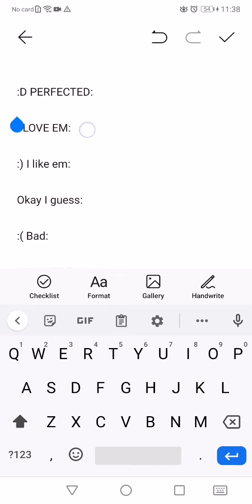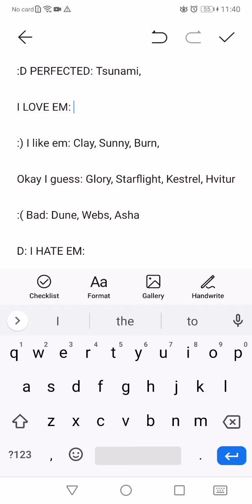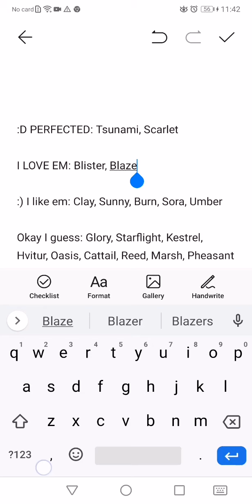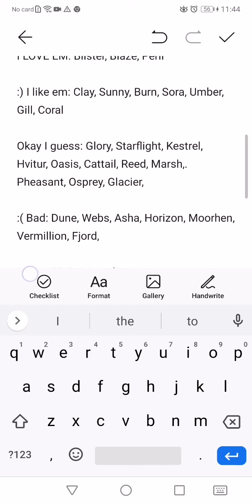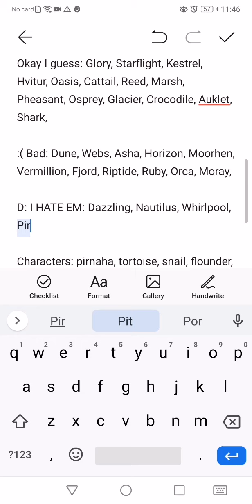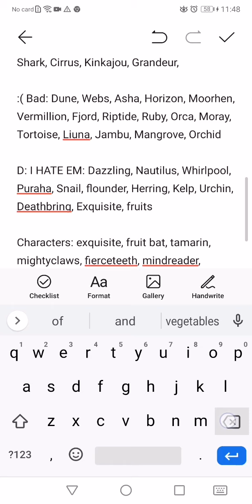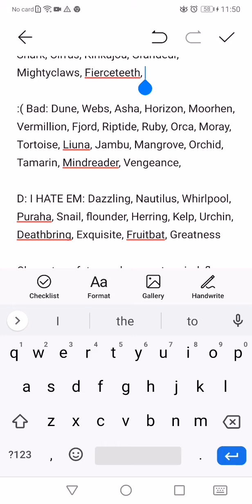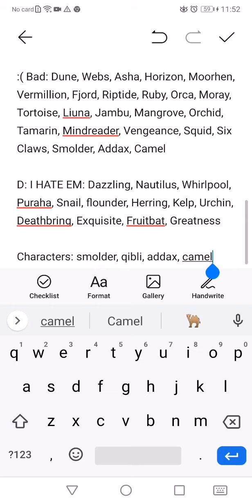Rating every Wings Of Fire character in books 1-5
Tonight I rated all the character in Wings Of Fire form book 1-5 (The Dragonet Prophecy, The Lost Heir, The Hidden Kingdom, The Dark Secret, Brightest Night), so if y'all enjoy make sure to like and subscribe! ;)
(sorry if I didn't get every character in it)